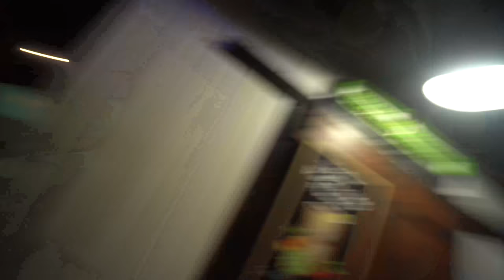He thought this was a kids ride.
Previous Video:

We love you guys and THANK YOU for your support. ENJOY!!!
Recent Pranks-

Social-

Equipment used-

Camera- Sony A6300(shot in 4K)
Microphone- Rode Video Micro
Editing software- Movie Studio 13
Laptop- PC

Send Mail To:
Dominique Royal

Hello guys, my name is Dominique Royal. Where I show you a glimpse of me and my family's life. I'm married, my wife's name is Tiara Royal. We have two sons together, named Dominique(6) and Da'vion(2). We live in Tampa, FL.